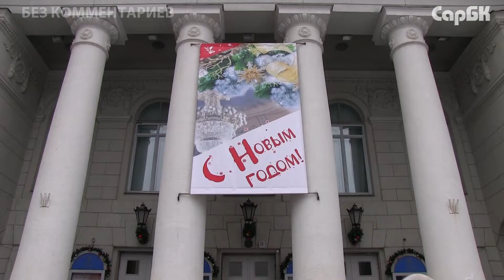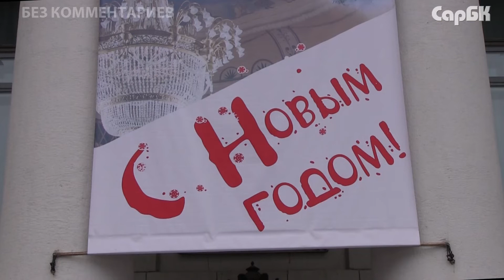Главную новогоднюю елку устанавливают в Саратове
На Театральной площади в Саратове устанавливают главную городскую новогоднюю елку. Сотрудники службы "Саргорсвет" смонтировали традиционный металлический каркас, вешают гирлянды. Как рассказали рабочие, сегодня же начнут наполнять основание соснами. Как обычно, планируют использовать порядка 300-350 деревьев. По графику установить елку должны до 15 декабря, но рассчитывают закончить раньше.

Также на площади появилась праздничная иллюминация в виде фигур музыкантов. В сквере рядом с детской площадкой установили большой шар, вдоль пешеходной дорожки рядом с площадью расположили 17 конструкций в форме деревьев. В темное время суток они будут светиться.